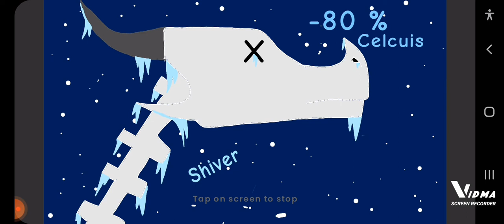Cold BoneScales..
He do be ded